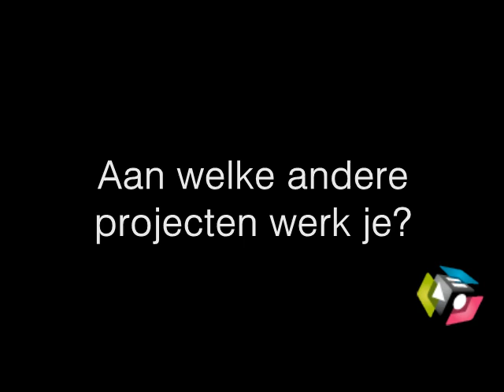Sound Track Festival 2011 - deel 2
Het festival in Rotterdam schenkt speciale aandacht aan geluid bij beeld. Tijdens het festival van 21 t/m 27 februari 2011 werden nieuwe combinaties tussen beeld en geluid, concerten, workshops, masterclasses in de nieuwe LantarenVenster vertoond. Mike Redman vertelt over het concert Deformer's Videopacolypz.
Beeldmateriaal: Watch That Sound
Interviews: Rotterdam Media Commission